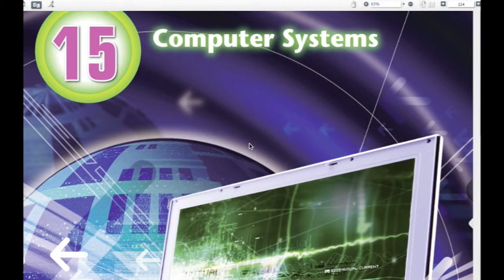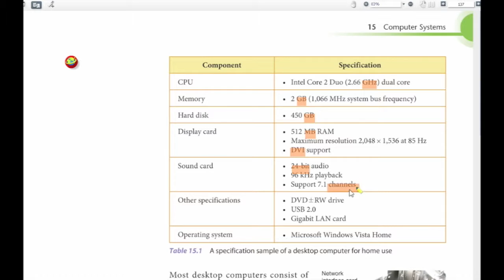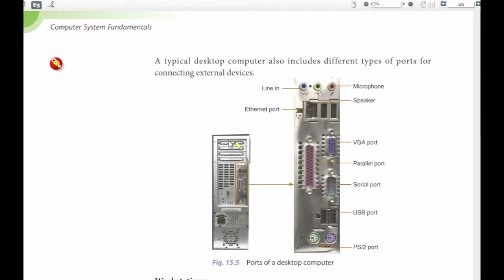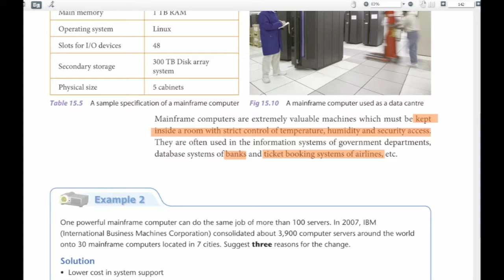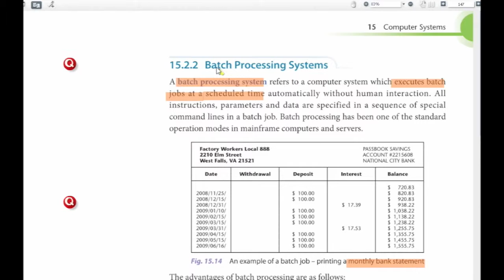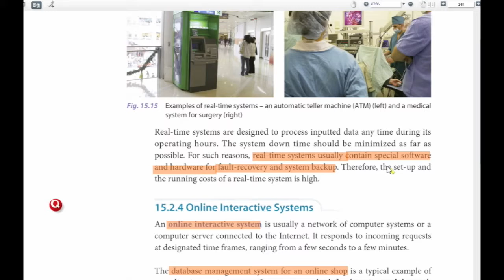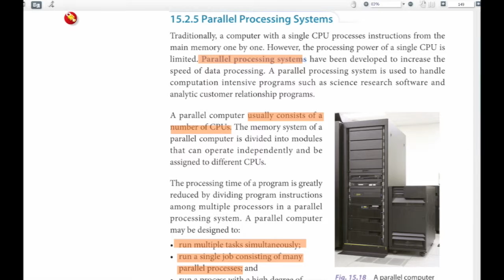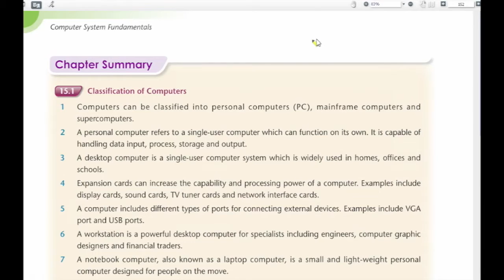Pre-study Textbook 2 Chapter 15 (Computer Systems)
Computer Systems